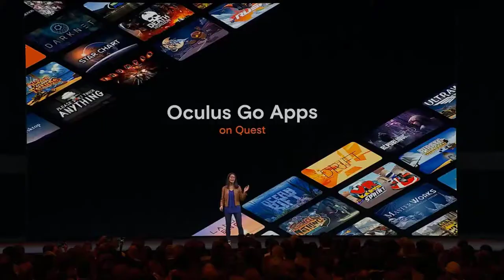Full GearVR/Go Support Is Almost Here!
I’m not going to sugarcoat it; full-on Go support isn’t here yet, and it will end up being very limited when it comes. But with the recent updates that are being pushed to Quest headsets, it is very clear that they have been a lot of progress so far!